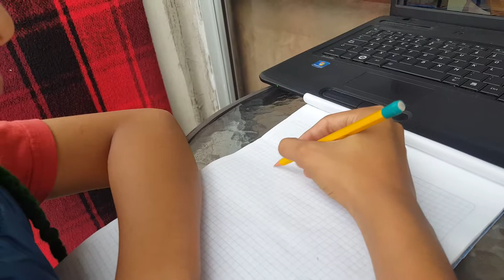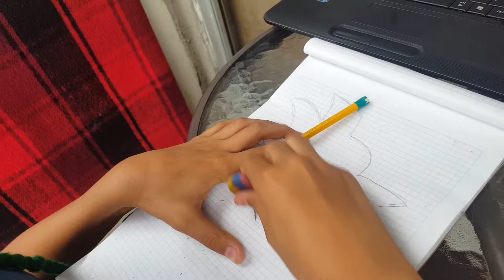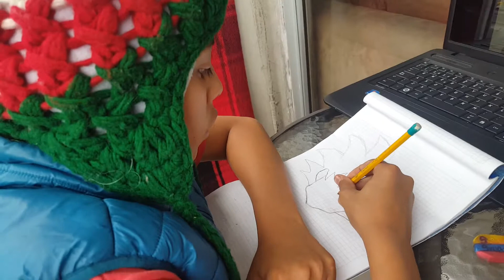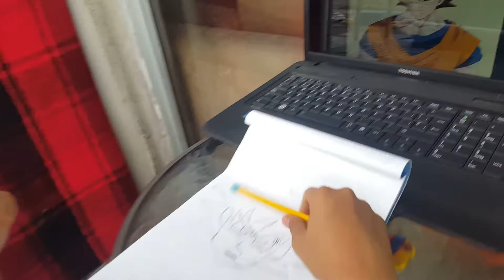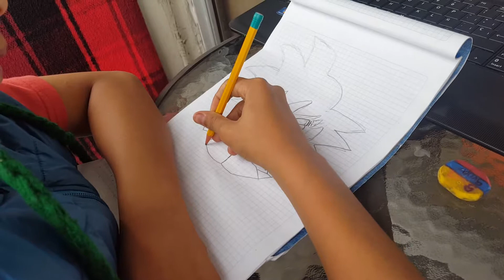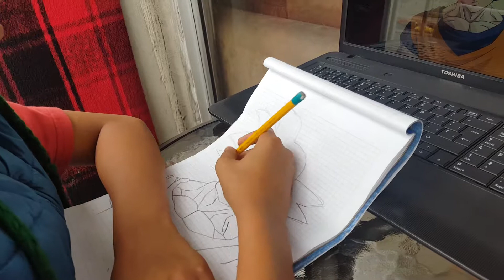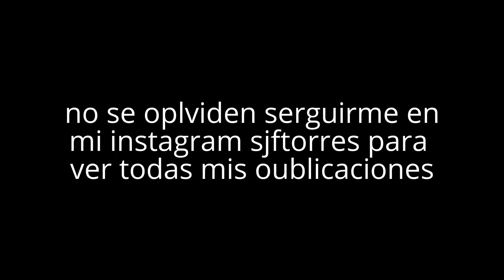como dibujar a goku